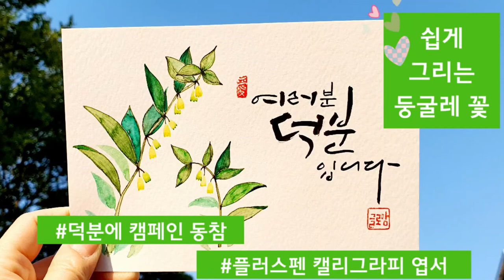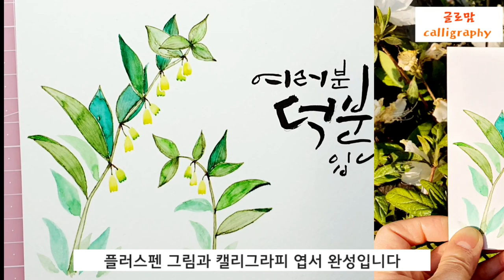Ep 118.[플러스펜수채캘리그라피] 둥굴레꽃말이 '고귀한 봉사'라고 하네요#덕분에캠페인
+. 안녕하세요? 글로맘입니다.

중앙재난안전대책본부는 코로나19 종식을 위해 헌신하고 계신 의료진들을 응원하기 위해 국민 참여형 캠페인인 ‘덕분에 캠페인’을 진행하고 있습니다. 캠페인의 상징 이미지도 존경과 자부심을 뜻하는 수어동작을 만들어 활용하셨다고 하니, 전달 방식 또한 너무너무 좋은 것 같습니다.

코로나 19 종식을 위해 최일선에서 노력해주신 의료진 분들 정말 정말 감사합니다. 그리고 존경합니다. 또한 코로나 19로 전 세계의 이정표가 될 수 있도록 노력해주신 대한민국정부 그리고 관계자 여러분, 함께 이겨낼 수 있도록 노력한 우리 모두에게도 함께 응원의 메시지를 보냅니다.

서로서로 응원하며 모두 한마음으로 코로가 19가 종식되는 그날이 더 빨리 오기를 바랍니다.
이 캠페인 덕분에 앞으로 ‘ 때문에’ 보다는 ‘덕분에’라는 말을 자주 사용할 것 같습니다.

📢BGM ✔️Track - Rainbow Rice Music - I LIKE YOU 네가 좋아 ✔️YouTube ✔️나눔뮤직